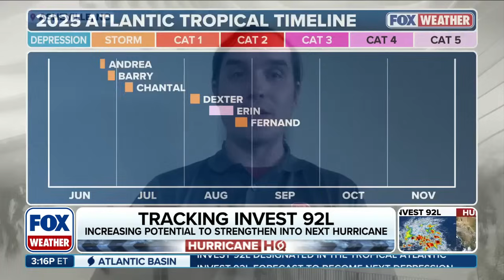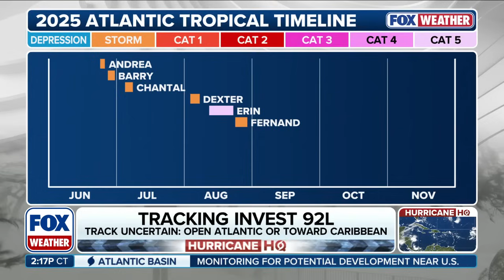Latest Activity For Invest 92L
Research Scientist at the North Carolina Institute for Climate Studies, John Uehling, joins FOX Weather to discuss the latest activity in the Atlantic Basin, as Invest 92L remains poorly organized.